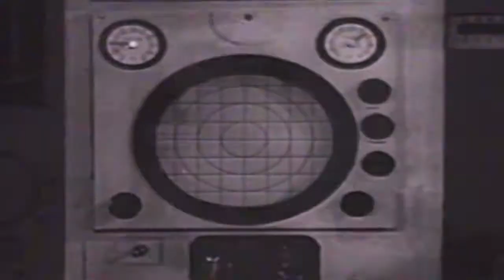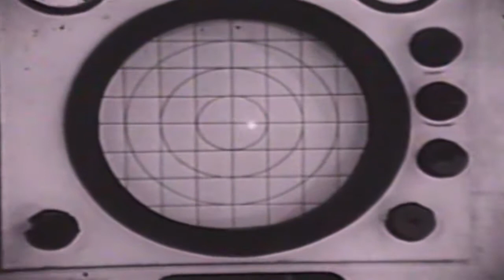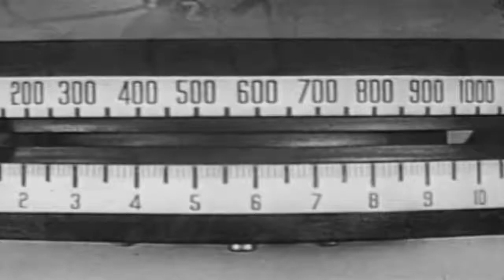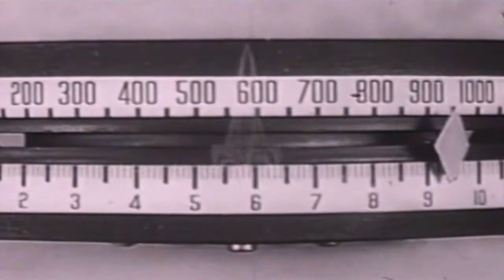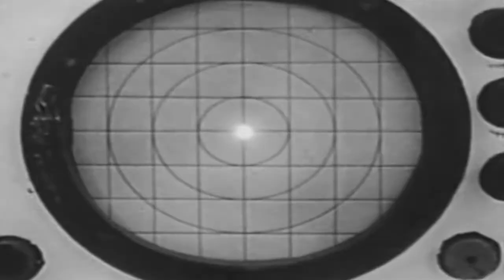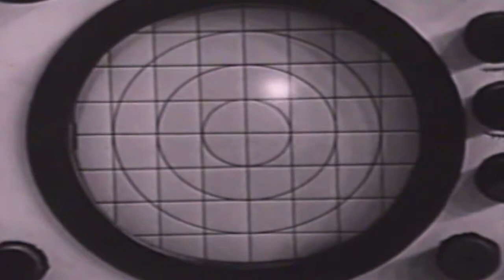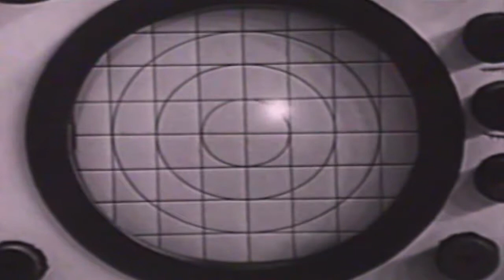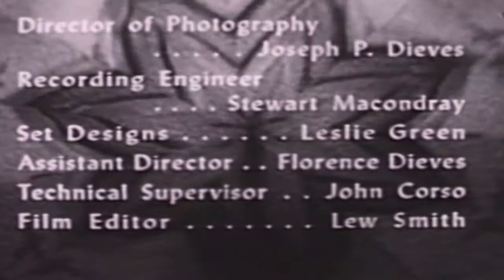Captain Z-RO Meteor 50s Kid's TV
This video has been restored and compiles under Public Domain and Derivative Works guidelines by Timeless Television. Captain Z-Ro (pronounced "zero" Audio (US) (help·info)) is an American children's television show that ran locally on KRON in San Francisco and KTTV in Los Angeles, from November 1951 through 1953, and was later nationally syndicated in the United States, beginning Dec. 18, 1955 and ending its run of original episodes on June 10, 1956. It remained in syndication until 1960. Modeled on the science fiction space operas popular at the time (cf. Captain Video and Space Patrol), it featured sets and costumes emulating the futuristic designs of Buck Rogers and Flash Gordon.[1]